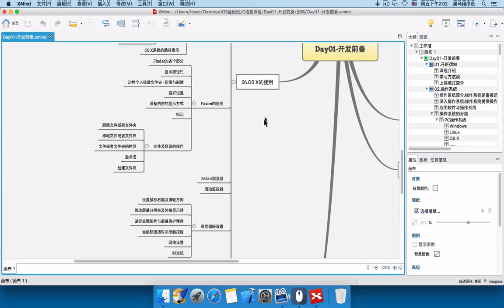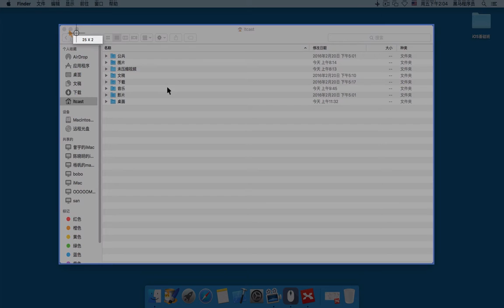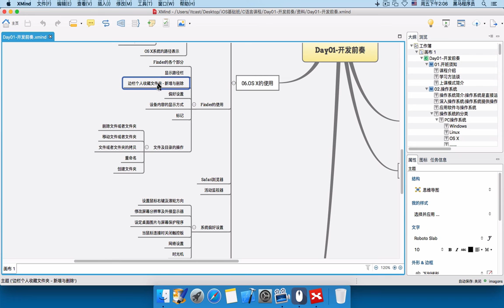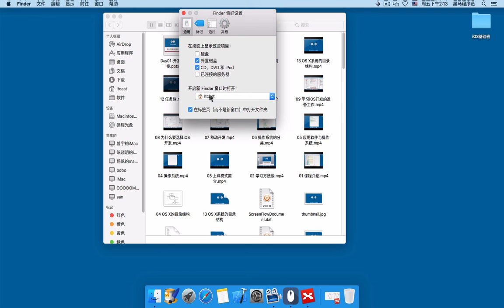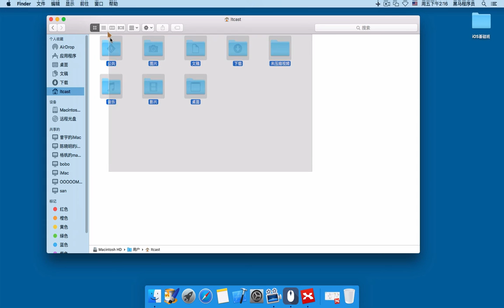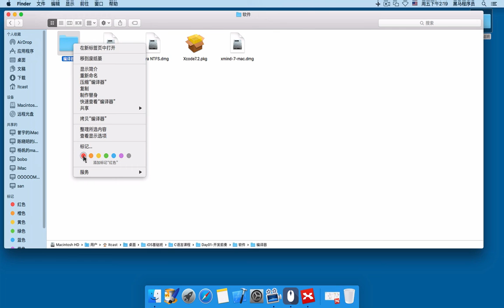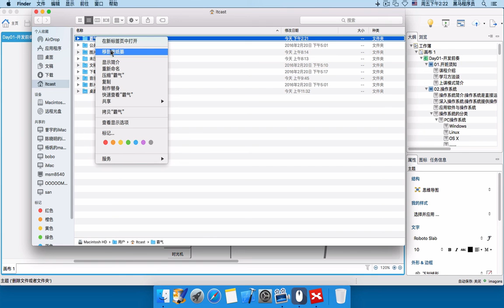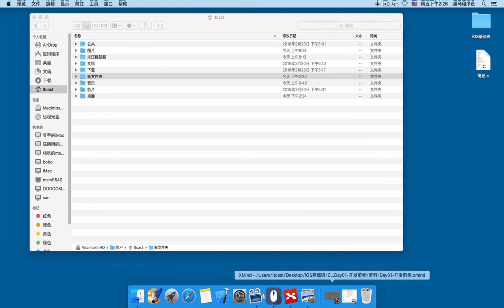day01 15 Finder的使用